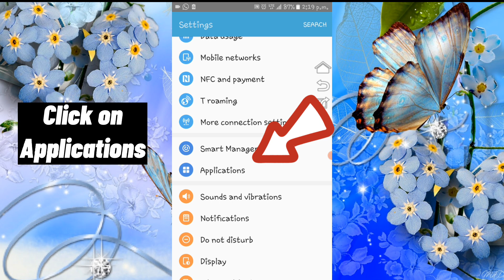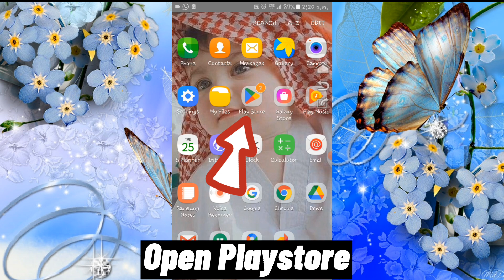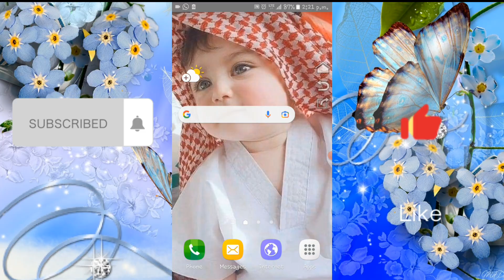How To Fix Clash Of Clan Black Screen Issue On Android || Solve Coc Crashing Issue(Easy)